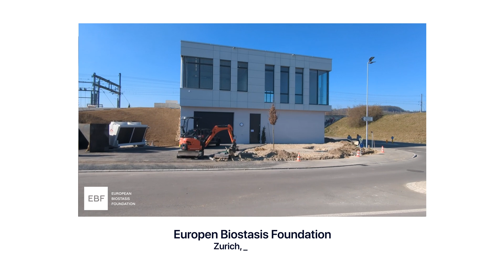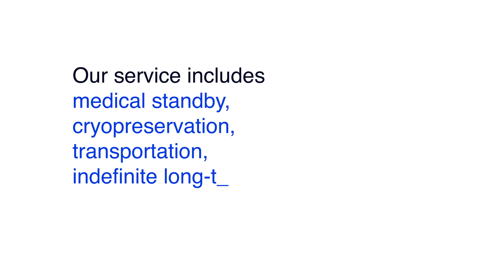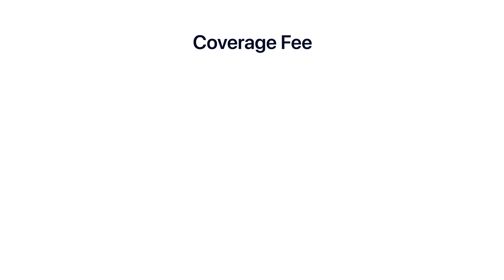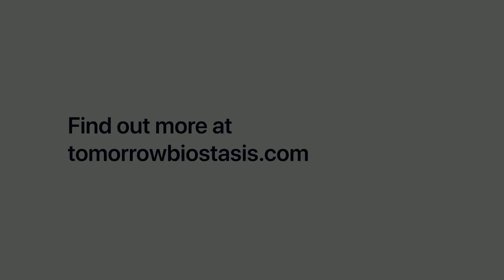Basics of CRYOPRESERVATION: Preserve Your Body After Death | Tomorrow Bio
What are the basics of cryopreservation, biostasis, and cryonics? How does it work? How do you pay for it? Why should you get cryopreserved? Find out in this introduction to cryopreservation.

Many people want to live longer than what is currently possible, but medical technology is not progressing fast enough. At Tomorrow Bio, we use the latest cryopreservation technology to medically preserve and protect you for as long as it is needed. When medical technology has solved the life extension and aging problems, you will be reanimated to enjoy an extended life.

On the YouTube channel of Tomorrow Bio you can find more information about the concepts of cryopreservation, cryonics, biostasis, vitrification, human revival, and more. We also provide you with practical information about signing up with Tomorrow Bio. Get ready to get an insight into the fascinating world of cryopreservation!